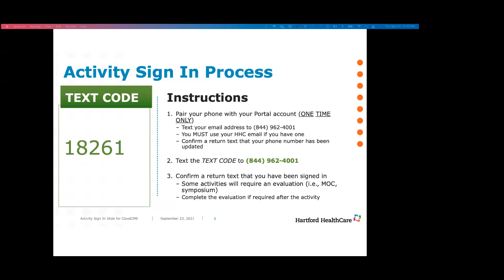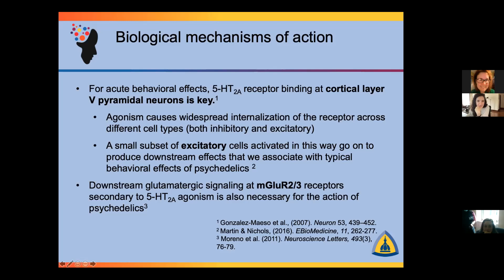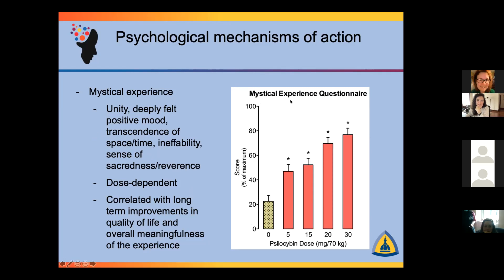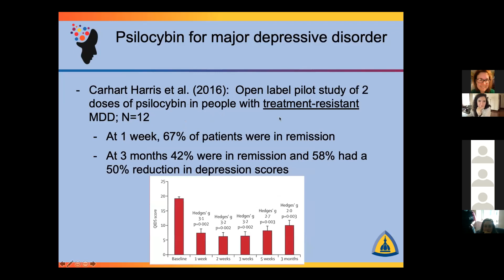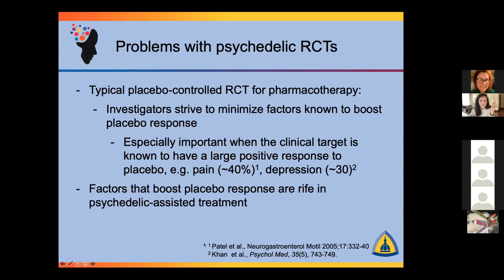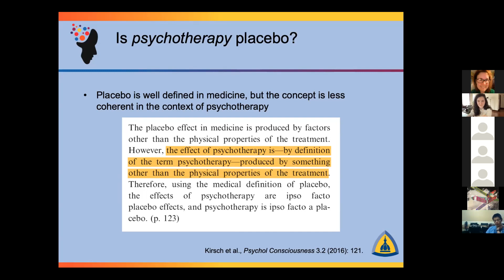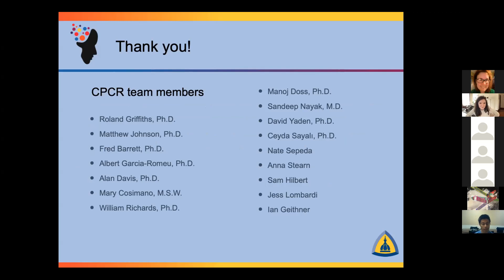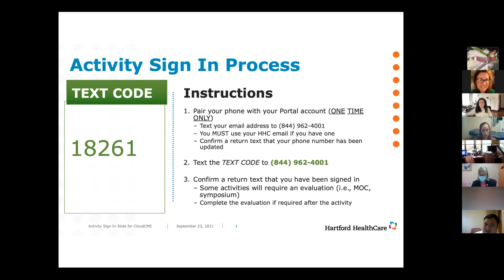IOL Grand Rounds - Sept. 23, 2021, Natalie Gukasyan, MD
Topic: Psychedelic-assisted Psychotherapy for Major Depressive Disorder: Current Evidence and Key Clinical Considerations

Presented by: Natalie Gukasyan, MD, psychiatrist and Assistant Professor in the Department of Psychiatry and Behavioral Sciences at Johns Hopkins University School of Medicine